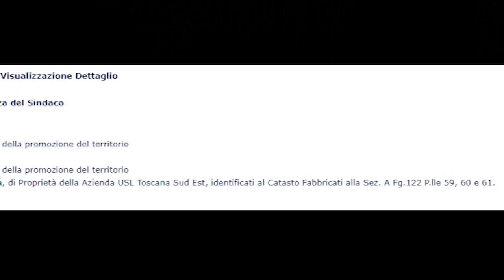Sos Arezzo Tv - Arriva l'ordinanza per la messa in sicurezza delle palazzine abbandonate del Pionta